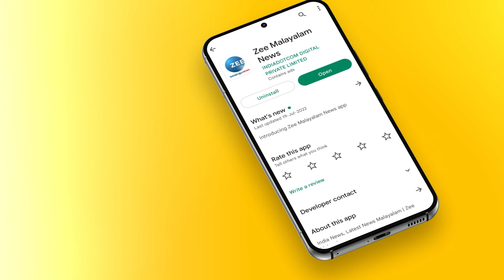Pinaraji Vijayan |മുഖ്യമന്ത്രിയുടെ ഉപദേശപ്രകാരമാണ് ഗവര്‍ണര്‍ തീരുമാനമെടുക്കേണ്ടതെന്ന് പിണറായി വിജയൻ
മുഖ്യമന്ത്രിയുടെ  ഉപദേശപ്രകാരമാണ് ഗവര്‍ണര്‍ തീരുമാനമെടുക്കേണ്ടതെന്ന് പിണറായി വിജയൻ